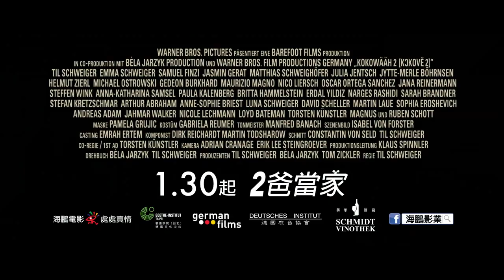紅酒燉香雞2 香檳雞 電影預告 20140130-01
笑爆德國八億台幣首週票房總冠軍！

片        名：紅酒燉香雞2 香檳雞 Kokowääh 2
導        演：提爾史威格Til Schweiger
演        員：
提爾史威格Til Schweiger
艾瑪史威格Emma Schweiger
雅絲敏葛瑞Jasmin Gerat
馬提亞斯史維克福Matthias Schweighofer
類        型：愛情 │ 喜劇
獎        項：德國奧斯卡 觀眾票選最佳影片
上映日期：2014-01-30